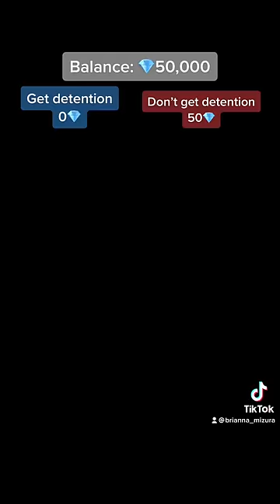You pay for things with gems 💎funny